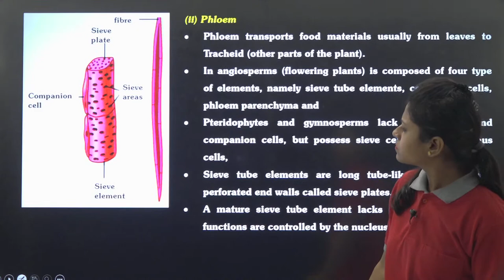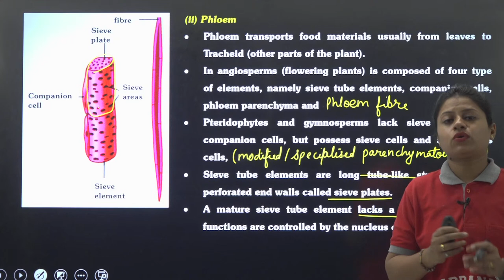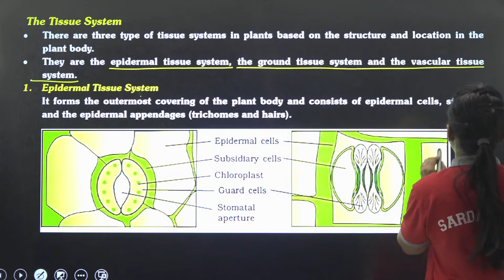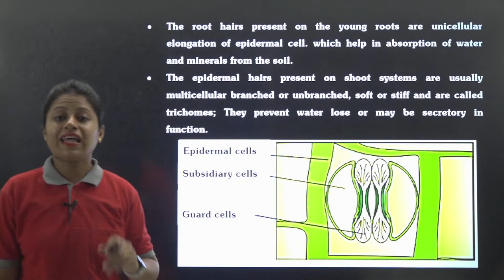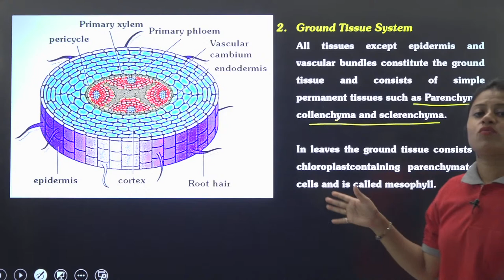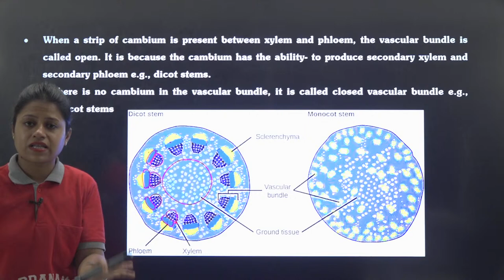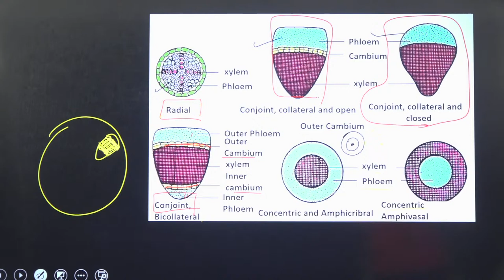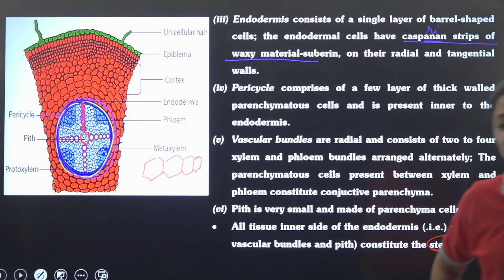Anatomy Of Flowering Plants | Lecture #2 | Biology | 11th